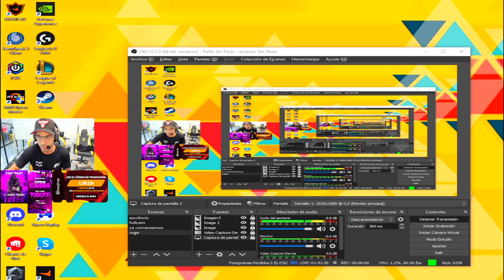DUELO DE AWPERS VS S1MPLE GOAT | FPL